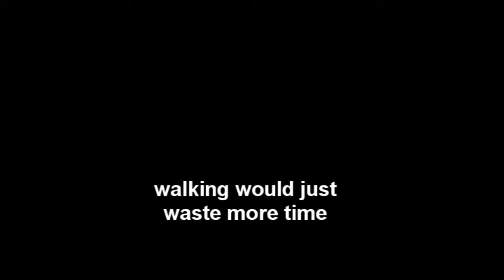sole skate on the daily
sole skate my daily routine 4 opening and closing my driveway gate

why? cos its just faster... and fun